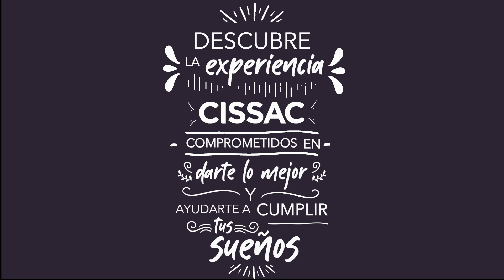Casapar Cerro Colorado Arequipa Diciembre 2022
Nuestro proyecto CasaParq Arequipa está ubicado en: Calle Adelina - Cerro Colorado (a espalda del Centro Comercial Arequipa Center y al costado de la Urb. Rosario II). Contamos con departamentos de 2 y 3 dormitorios. Te invitamos a visitar nuestra web y conozca más de nosotros y de nuestro exclusivo condominio. Y también puedes contactarnos a nuestro Whatsapp al 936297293 para resolver cualquier duda o consulta.

Corporación Inmobiliaria Sudamericana S.A.C. – CISSAC.
Somos una empresa promotora y constructora inmobiliaria. Iniciamos nuestras operaciones en el 2004 creciendo rápidamente y tomando el liderazgo en innovación de concepto, diseño y acabados en cada uno de sus proyectos, que van desde edificios residenciales, condominios de Town House hasta lujosos Centros Empresariales. El resultado, la satisfacción de todos y cada uno de nuestros clientes en la entrega siempre puntual y conforme a lo ofrecido en cada una de nuestras obras.

El servicio al cliente garantiza el fiel cumplimiento de cualquier detalle que pudiese presentarse en la post venta. La experiencia y evolución en cada proyecto ejecutado son la seguridad que Cissac le puede brindar al momento de tomar cualquier decisión de compra de un bien a futuro.

Para consultas sobre nuestros proyectos, escríbenos o llámanos:
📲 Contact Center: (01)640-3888